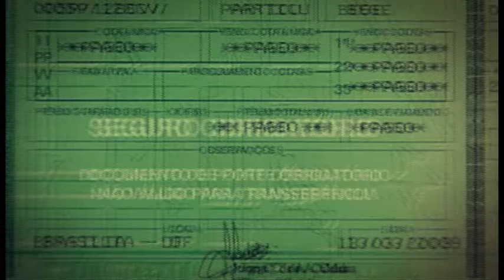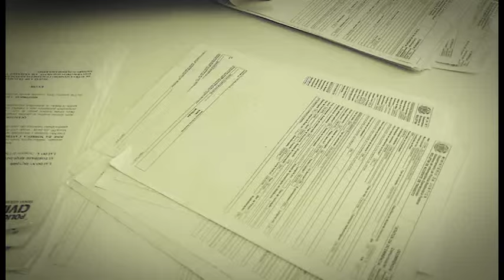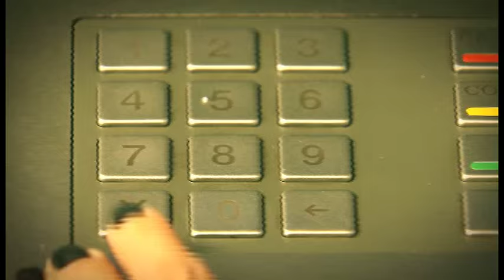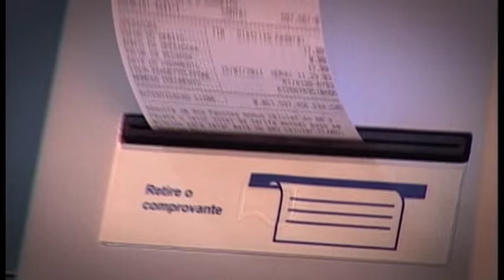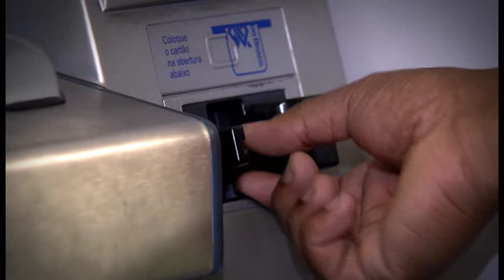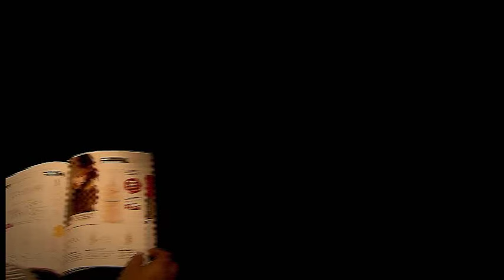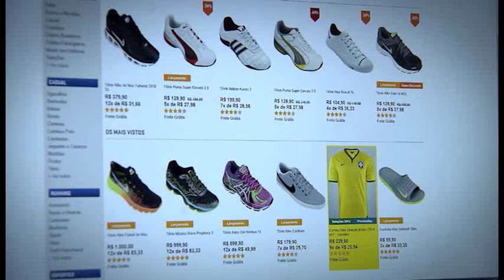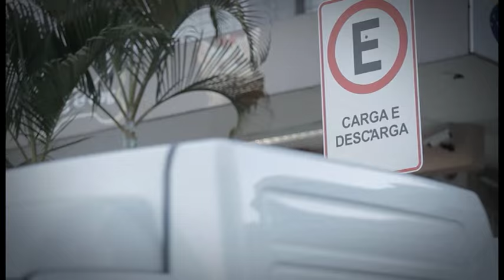Direito Meu, Direito Seu #19 - Programa na íntegra (17/09/2015)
Na edição desta semana, o programa DIREITO MEU DIREITO SEU, produzido pela Coordenadoria de Rádio e TV do STJ, vai mostrar que o DPVAT é um seguro pago obrigatoriamente por todos os donos de veículos, e que garante indenização às vítimas de acidentes de trânsito. Saiba quais os tipos de indenização e como ter acesso a ela!
Em agosto deste ano, os brasileiros que usaram o cheque especial pagaram as maiores taxas de juros dos últimos 20 anos. Entenda o cálculo dessa cobrança e o que fazer quando ela é abusiva!
Você sabia que o Direito de Arrependimento garante ao consumidor a possibilidade de desistir de uma compra? Fique atento às regras neste caso!
E mais...Veja o que é importante considerar na hora de contratar um seguro de vida.

Agora você pode assistir a todas as edições do Direito Meu Direito Seu pelo aplicativo do programa, que já está disponível.DIREITO MEU DIREITO SEU é exibido pela TV Justiça toda quinta-feira, às 19h30 (inédito), com reprises às sextas-feiras (19h30), sábados (14h30), domingos (7h30) e quartas (12h00).